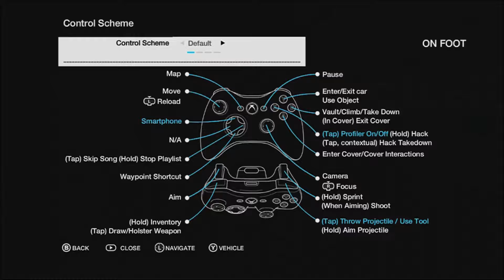Watch Dogs Playhthrough / Commentary Part 6 - Stupid Chase